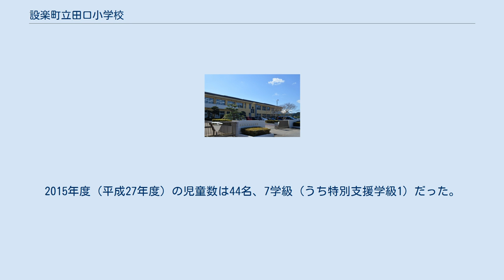設楽町立田口小学校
設楽町立田口小学校（したらちょうりつたぐちしょうがっこう）は、愛知県北設楽郡設楽町田口にある小学校。
「ニコニコ ビンビン」をモットーとし、知・徳・体の調和のとれた人間性豊かな児童の育成を目指している。
 1873年（明治6年）、北設楽郡の中心地である田口村に小松野小学校として創立した。
田口学校という名称になったのは1879年（明治12年）。
1956年（昭和31年）には設楽町の発足に伴って現在の設楽町立田口小学校に改称した。
1989年度（平成元年度）までは長らく田口地区中央部のいなばが丘に校舎を有していた。
 1987年（昭和62年）10月5日には自衛隊および共同企業体が、田口地区東部の白根土の丘新校舎の造成を開始。
1990年（平成2年）3月24日にいなばが丘校舎の閉校式を行い、1990年4月6日に新校舎での開校式を行った。
2階建校舎の延床面積は4,543.01m2。
内装には地元産のスギやヒノキが多用されている。
いなばが丘校舎の鉄筋コンクリート造の特別室校舎は残され、この特別室校舎を用いて1991年（平成3年）には設楽町民図書館が開館している。
 1994年度には日本学校保健会による全日本健康推進学校すこやか奨励賞を受賞した。
いなばが丘の小学校跡地には2014年（平成26年）1月に設楽町役場新庁舎が完成し、設楽町役場、設楽町議会議場、設楽町民図書館などが開館した。
2014年度（平成26年度）の児童数は47名であり、設楽町に5校ある小学校のうちもっとも多かった。
2015年度（平成27年度）の児童数は44名、7学級（うち特別支援学級1）だった。
職員は14名、特別支援教育支援員2名、スクールカウンセラー1名だった。